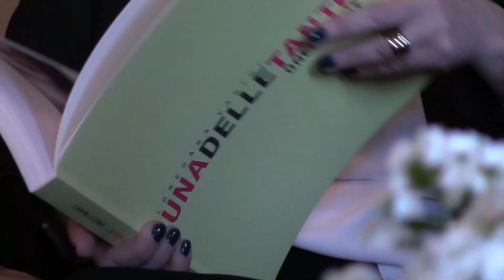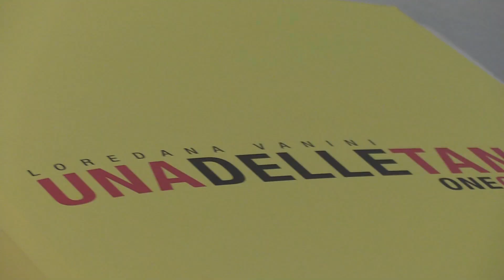One Of Many, Loredana Vanini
One Of Many, 100 scatti, 100 aneddoti, un libro. In mostra dal 4 al 18 marzo Loredana Vanini in Villa Brivio a Nova Milanese, una mostra collaterale al Premio Eliana Lissoni